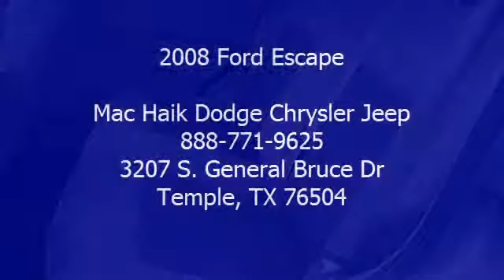2008 Ford Escape - Mac Haik Dodge Chrysler Jeep - Temple, TX 76504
3207 S. General Bruce Dr

For Sale: 2008 Ford Escape
VIN: 1FMCU03178KE48057
Engine: 3.0L V6
Drivetrain:
Transmission: Automatic 4-Speed
Mileage: 60,345
Color: Gray (exterior)  (interior)

Features:
Incredible price!!! Priced below NADA Retail!!!  Less than 61k Miles. STOP!! Read this! This gas-saving 2008 Escape XLT 3.0L will get you where you need to go!!! Car Fax 1 owner and buyback guarantee... Incredible price!!! Priced below NADA Retail!!! As much as it alters the road this tip-top XLT 3.0L transforms its driver... Safety Features Include: Anti-lock Brake System Traction control Curtain airbags Passenger Airbag Front fog/driving lights...How tempting are all the features on this Vehicle: Power locks Power windows Auto Air conditioning Cruise control...